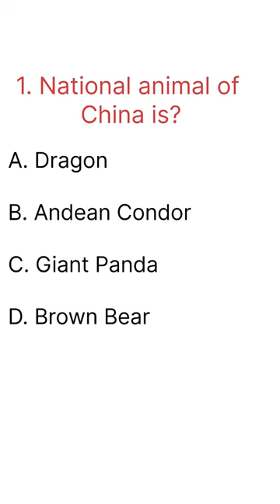SSC and Competitive Exam|SSCNational Animalgksscadda#shortsfeed ssc adda247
This vedio is only for education purpose all thing creat by gyan ki baatein

SSC and Competitive Exam|SSC gasses gk ssc adda

1. GK
2. General Knowledge
3. Important GK Questions and answerfor 4. Competitive Exams
5. Quiz Test
6. br gk study
7. Important gk
8. Quiz test
9. competitive quiz
10. competitive general knowledge
11. GK in Hindi
12. general knowledge quiz
13. quiz questions
14. general knowledge questions
15. gk quiz
16. general knowledge questions with answers
17. gk question in hindi
18. GK Question Answer19. India GK
20. hindi gk
21. samanya gyan
22. gk questions
23. india gk in hindi
24.2022 gk questions and answers
25. lucent gk
26. lucent gk
27. lucent gk in hindi video
28. lucent GK in hindi29. lucent geography in hindi
30. lucent geography
31. geography gk question
32. geography gk in hindi
33. lucent 1000 question
34. lucent 1000 prashn
35. lucent gk ka nichod
36. lucent gk important question
37. lucent gk important question in hindi
38. lucent gk important topic
39. lucent ka nichod science
40. lucent for ssc cgl
41. lucent for ssc
42. lucent for railway
43. geography gk
44. lucent mcq
45. lucent mcq in hindi
46. lucent book gk
47.gk
48. gk questions and answers
49. gk question
50. general knowledge
51. br gk study52. gk questions
53. g k
54. general knowledge question
55. g k questions and answers
56. gk ke question
57. question
58. general knowledge questions and answers
59. samanya gyan
60. g.k questions in hindi
61. gk question answer
62.
63. gk ke sawal
64. knowledge
65. question answer
66. general knowledge questions
67. gk knowledge
68. जनरल नॉलेज
69. जीके
70. gk quiz
71. g.k
72. gk ka question
73. ips question and answer
74. gk
75. gk question76. gk afroz
77. gk questions
78. gktoday
79.gk tricks
80. gk study adda
81. gk video
82. gk live
83. gk by kumar Gaurav sir
84. gk by khan sir
85. gk today current affairs
86. question
87. सामान्य ज्ञान
88. general knowledge ke question
89. gk knowledge
90. gk dijiye
91. general class
92. general knowledge ki video in hindi
93. general knowledge gk
94. general knowledge questions and answers
95. General knowledge video
96. General knowledge 2023
97. general knowledge for kids
98. general knowledge quiz
99. general knowledge ke question
100 gyan ki baatein
GK Police
SSCGk quiz

SSC Questions and Answers,
GK Quiz
Facts
Interesting facts,
Shorts

General knowledge,
general knowledge quiz multiple choice,general knowledge test,
kids general knowledge quiz,general knowledge question,
basic knowledge,
trivia quiz general knowledge,
general knowledge question and answer in hindi, knowledge,
kid general knowledge
Mr gk
mr gk shorts,
myths debunked
medical myths debunke
interesting fact,
gk question,gk in hindi,
general knowledge,
Current affairs,